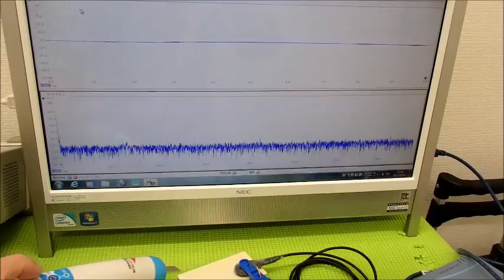表面弾性波を利用した、オリジナル超音波システム ultrasonic-labo